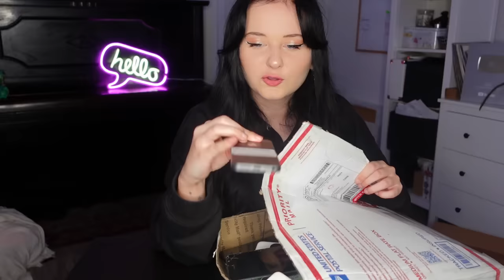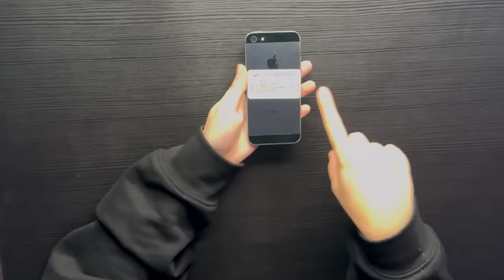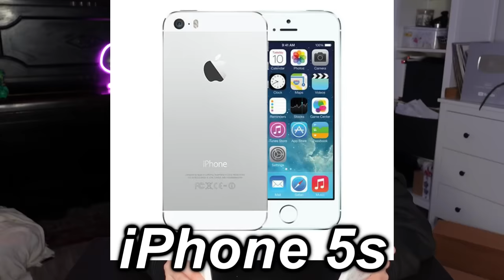Kúpila som 50 iPhonov LEN ZA 500€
Spevácky kanál: ​⁠@klarisaofficial

toto videjko som strihala ja
miniaturu som odkopirovala od týpečky SarahGrace

Klarisa 2023